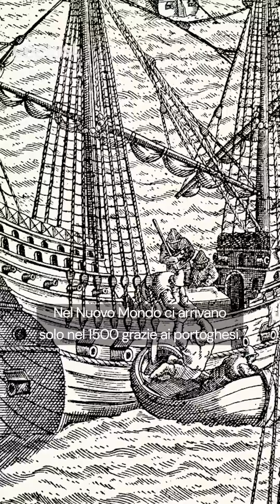Le banane sono tutte uguali tra loro: ecco come le abbiamo clonate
Le banane, anche se ti sembrano diverse l'una dall'altra, in realtà sono tutte uguali. Ma com'è possibile?
Te lo speghiamo noi!

Ma prima di tutto, da dove arriva questo strano frutto senza semi? Le prime tracce le troviamo in Papua Nuova Guinea per poi spostarsi in Cina, Malesia e Filippine, arrivando fino in Africa. Siamo abituati a immaginarci le banane in Sudamerica, tra una samba e l’altra e invece sono asiatiche. Nel Nuovo Mondo ci arrivano solo nel 1500 grazie ai portoghesi ed effettivamente oggi la maggior parte delle banane proprio dall’America Latina arrivano fino a noi.

Al frutto che conosciamo oggi però ci siamo arrivati con un lento processo di lavorazione. Non lo sappiamo bene con certezza però è sicuro che il banano odierno è un ibrido sterile tra due specie di piante. Inizialmente queste piante, la Musa acuminata e la Musa balbisiana, facevano dei frutti molto grossi con semi altrettanto grossi, poco appetibili per le persone. I contadini cominciano a selezionare le piantine e lentamente arrivano al risultato di oggi. Le abbiamo addomesticate praticamente.

Le banane quindi sono sterili, e infatti non hanno semi. Ma quindi come si riproducono?
Per "partenocarpia", il che vuol dire che queste piante non hanno bisogno di semi per sviluppare un nuovo frutto. Quindi per avere tante banane i contadini prendono una pianta, ne tagliano delle parti e le impiantano in un altro terreno, e poi ancora e ancora. Questo processo si chiama talea e permette ai rami di rigenerare le parti mancanti, dando così vita ad un nuovo esemplare, identico al precedente.

In realtà la banana i semi ce l’ha. I piccoli e quasi invisibili puntini scuri che vedi nella parte centrale non sono altro che ciò che resta dei semi "abortiti". Ora tu immagina questi semi molto più grandi, a centinaia! Chi le avrebbe mai comprate?